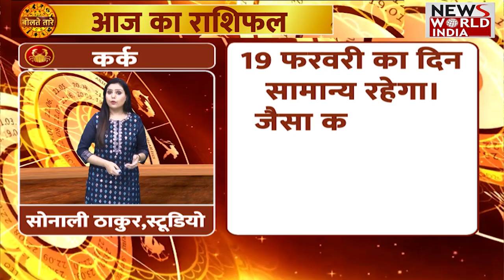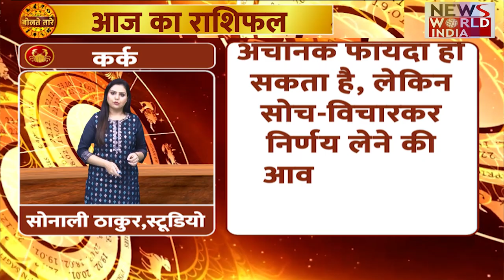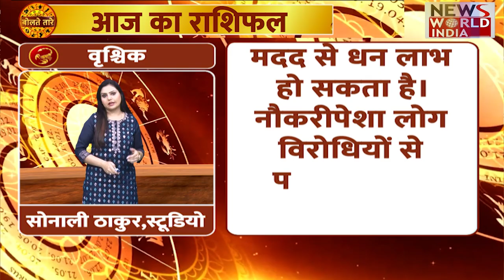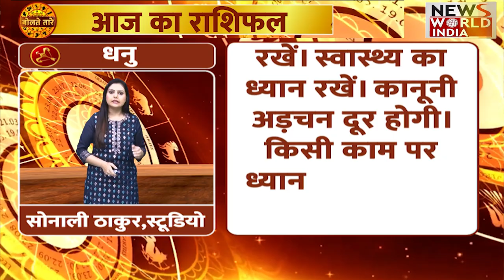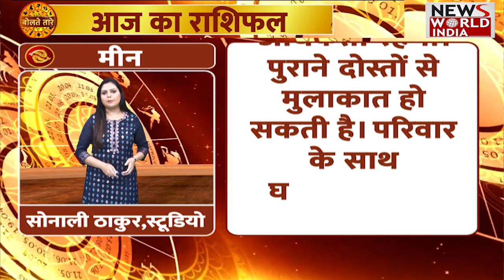19 फरवरी को क्या कहते हैं आपके तारे, जानिए राशि अनुसार अपना राशिफल | Horoscope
19 फरवरी को क्या कहते हैं आपके तारे, जानिए राशि अनुसार अपना राशिफल | Horoscope